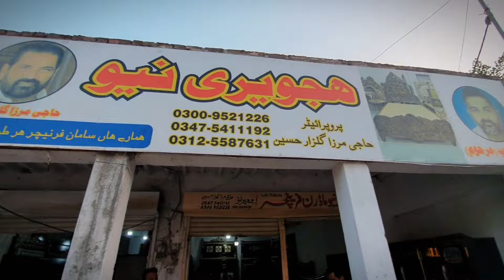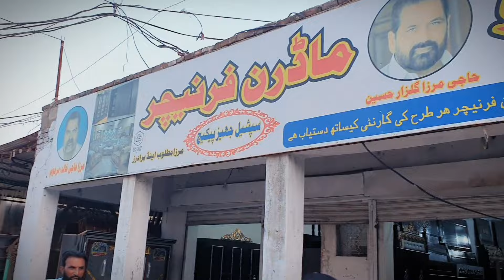||Hijweri New Modern Furniture||Jatlan Bazaar||Haji Mirza Gulzar Hussain Owner||Amazing Furniture||🥰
hijweri new modern furniture#jatlan bazaar#haji mirza gulzar hussain owner#amazing furniture#🥰🔥🔥🔥@JatlanSquad